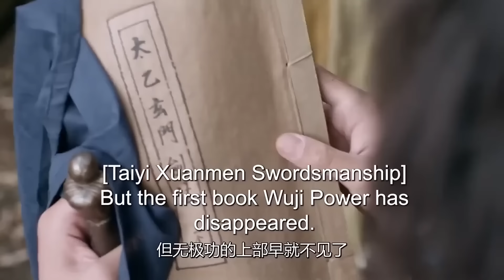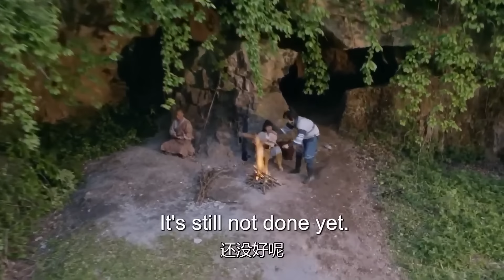MULTISUB《惜花吟月/ The Story of Hua Zhi》▶E 17💋热血少年背负血海深仇💐为求真相踏上江湖，面对国恨家仇艰难抉择🤳一步一步成为武林霸主🌹于非凡 许凯 赵丽颖《惜花芷》